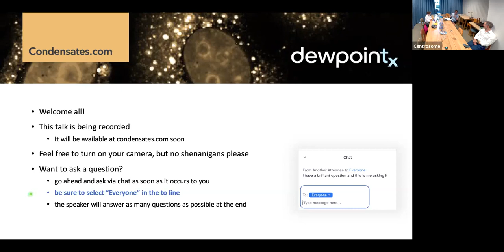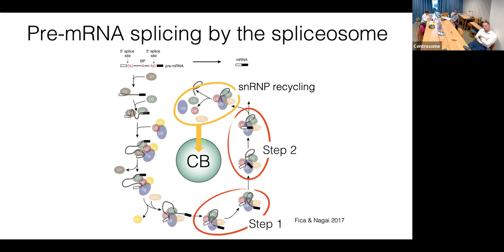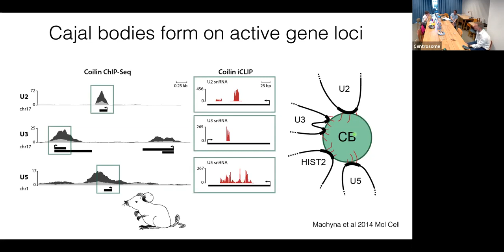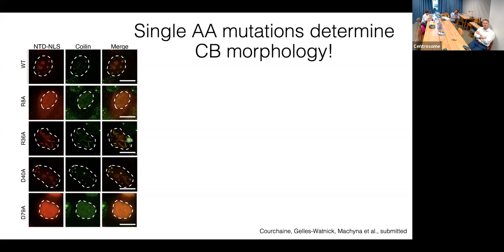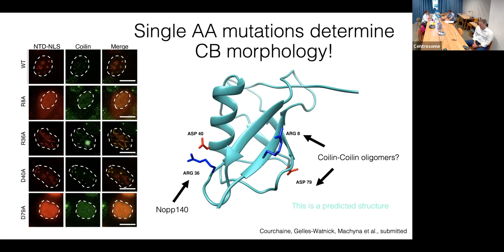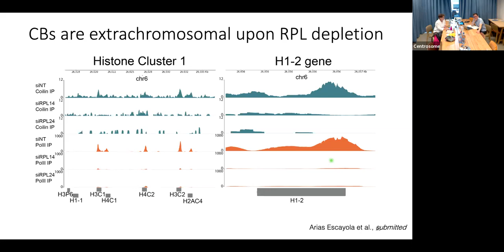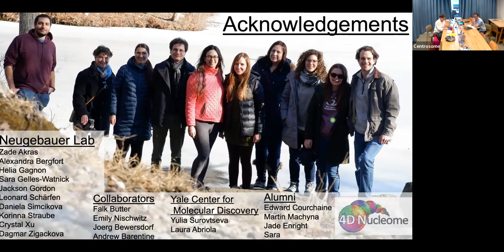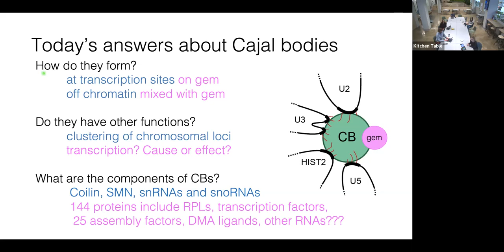Kitchen Table Talk: Karla Neugebauer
Karla Neugebauer on Nascent RNA and Biomolecular Condensation in the Cell Nucleus